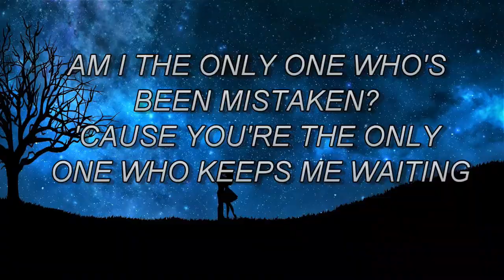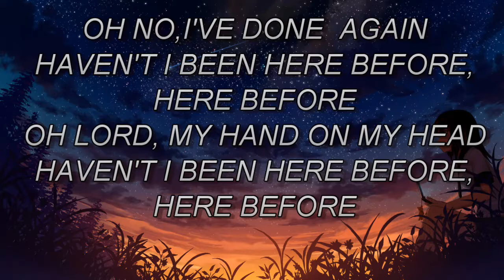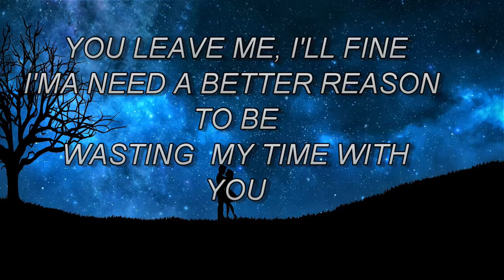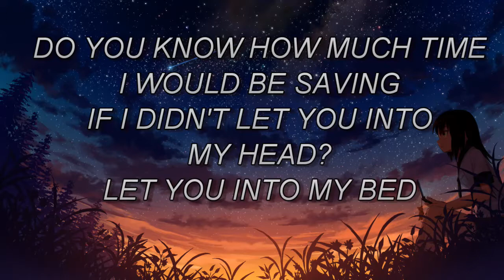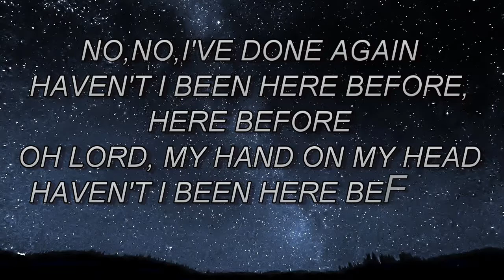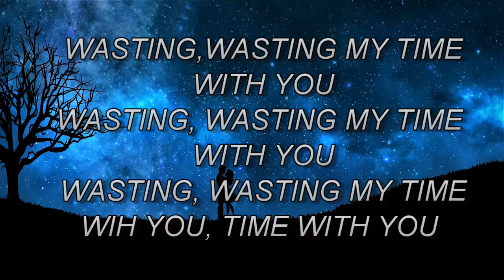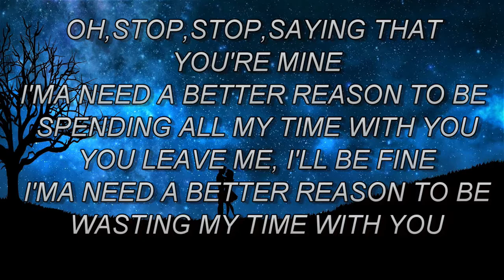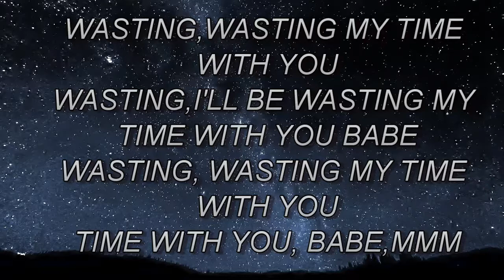MEGHAN TRAINOR, KASKADE - With You (lyric video)